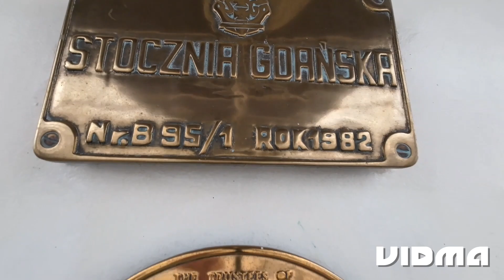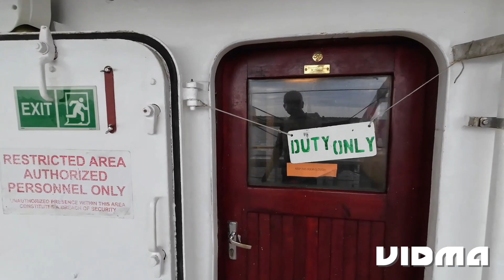visiting XXL size super tall ship (108m long) build in Poland 🇵🇱